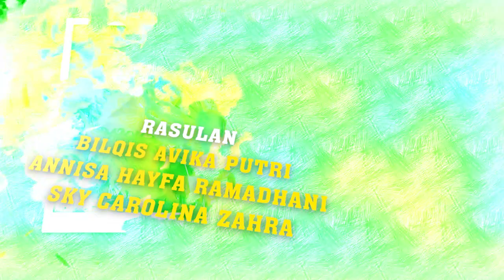ANDI PUTRA 1| BASAH BASAH| RISKA | DESA ARJASARI BLOK ASINAN KEC PATROL INDRAMAYU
RAASULAN BILQIS AVIKA PUTRI
ANNISA HAYFA RAMADHANI
SKY CAROLINA ZAHRA
KELUARGA BAPAK DURAWI IBU KASEM